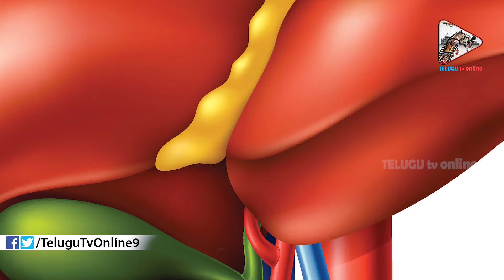ప్రతి రోజు వేపాకు రసం త్రాగితే కలిగే అద్భుత ఆరోగ్య ప్రయోజనాలు | Uses of Neem Leaves Juice